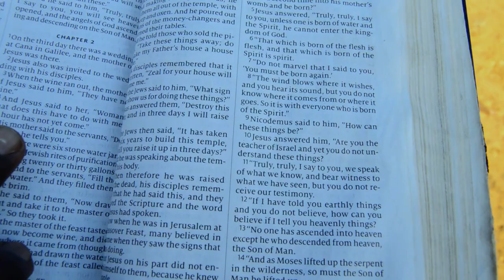Keen K Ft. Rain Bee & Axe - Hano Hamavu (Official Music Video)